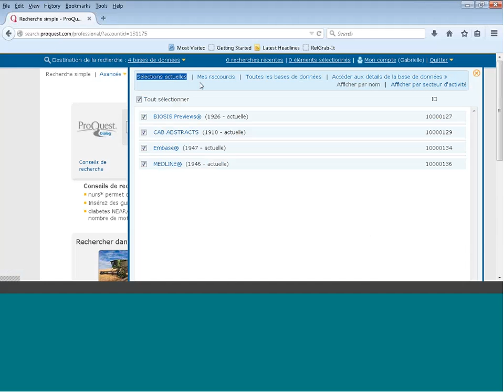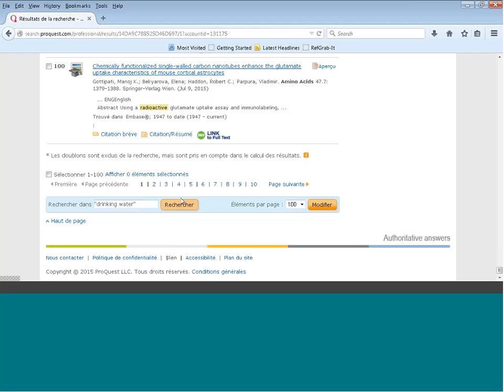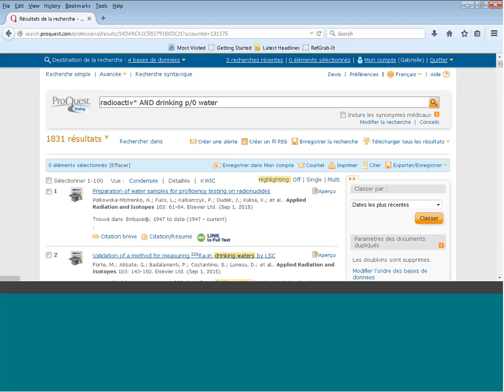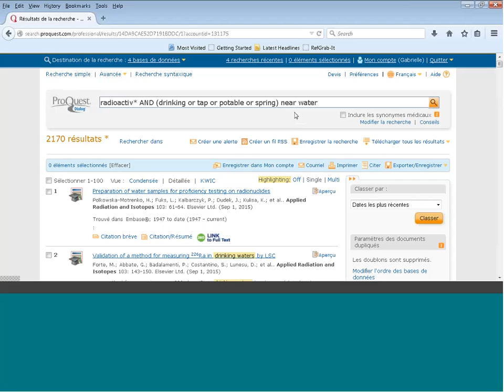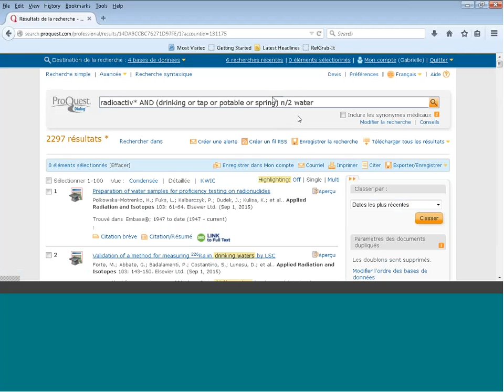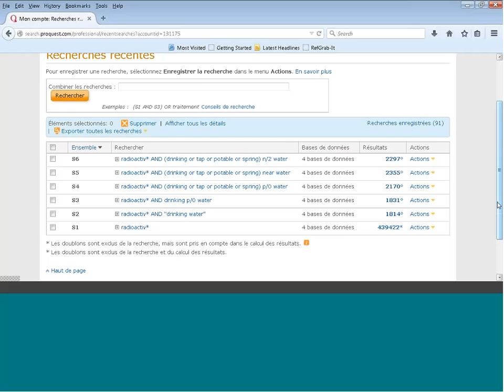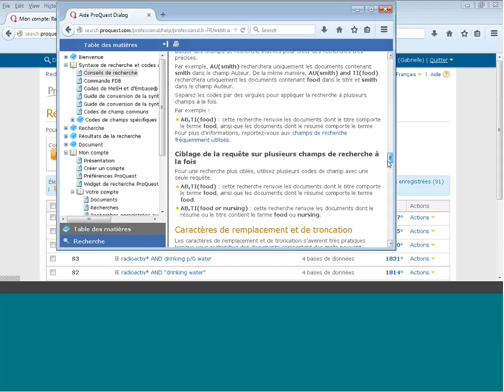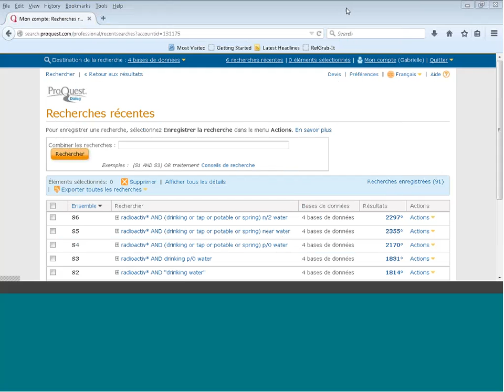ProQuest Dialog La recherche simple et la syntaxe de base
La recherche simple et la syntaxe de base